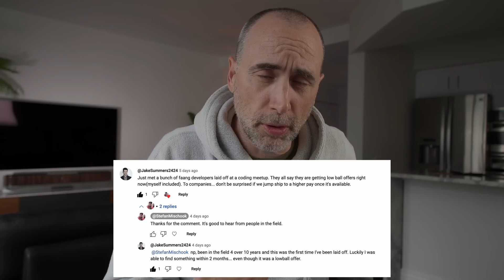Why are FAANG Devs Getting LOW BALL Offers?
The Naked Ape:

SUPPLEMENTS THAT WORK AMAZING FOR ME:

Protein Essentials Beef Gelatine Powder:

Thanks!

Stef